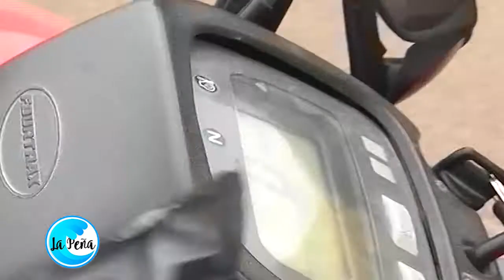LOS 10 DE MONTE, inicia la temporada con un gran concurso